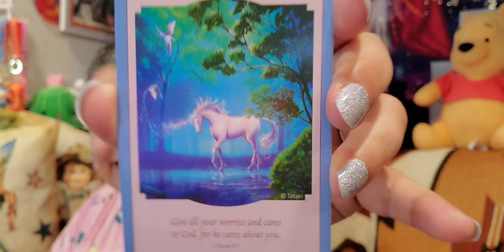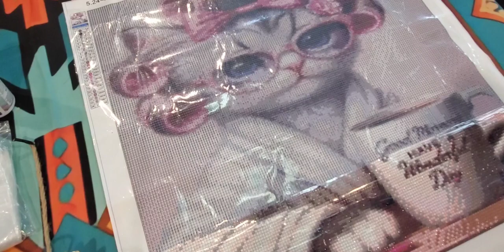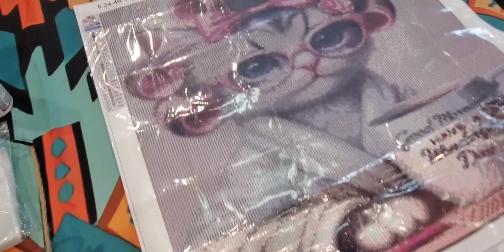Month Review for June, All little projects, and more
*** Content/Link(s) are below: 💖 ***  ++ Prices may differ. (What I paid/Current Price)

LOVE & LIGHT SERIES
Today we are reviewing my projects for the month of June.

The Lord Bless You and keep you, may his light shine upon you; and have a very blessed weekend.

Welcome! Welcome! Please visit their channels . . .

Star's Enchantments
Fan Mail: Parcels
Star's Enchantments
201 W Spruce St, #223

~ Copyright Designation ~